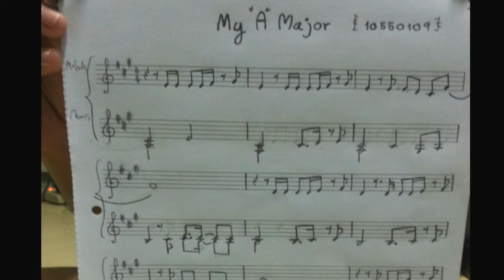Amajor (Choral Improvise)10550109